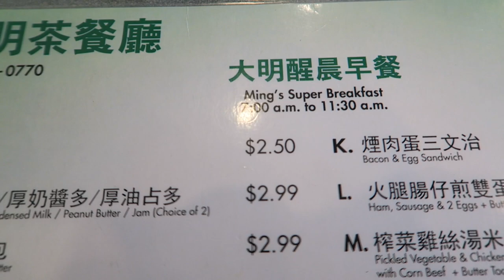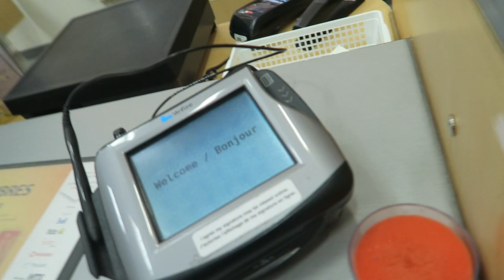Definitely not the best Camera bag in the world. Check comments.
Would you buy this Lowepro bag?

Workout plan: On Hold due to injury